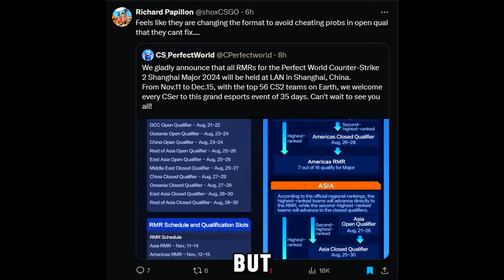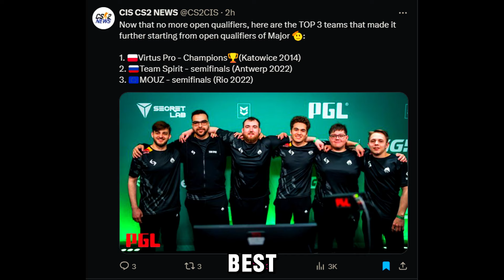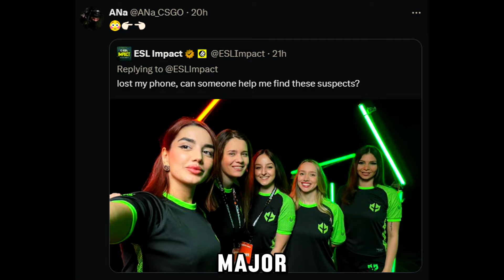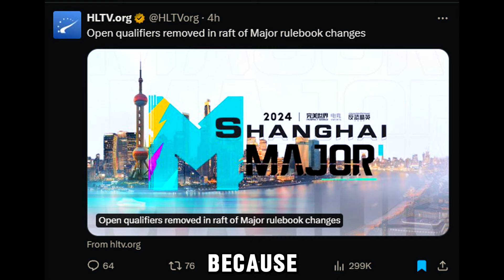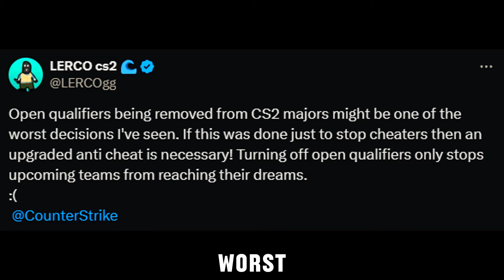CS2 TERRIBLE NEWS (huge change!) - Major Qualifiers are REMOVED!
CS2 News / Drama

[tags]
[extra]
cs2 csgo counterstrike counter strike 2 counterstrike 2